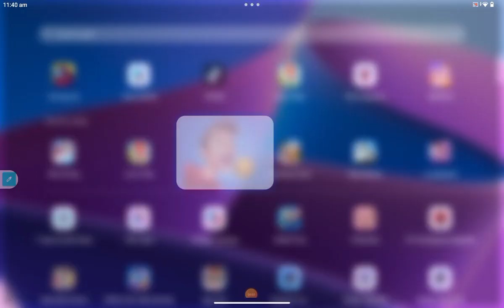cooking diart game September 23 2023